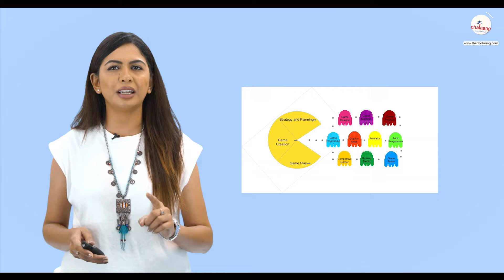Make Your Career in Gaming !|Top Cities in India for Career in Gaming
The gaming sector in India has been steadily expanding, and there are several employment opportunities in the field. Furthermore, several prestigious educational institutions have begun to provide professional courses, making it feasible to pursue a career in gaming. Let's take a look at some of India's key cities where you may advance your gaming profession.

Share and learn what you're passionate about.